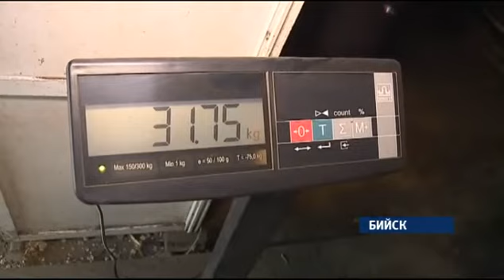Некоторые крестьянские хозяйства края уже завершают уборку овощей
Свежий урожай уже поступает в продажу. Картошка в этом году уродилась, говорят специалисты. Но как обстоит дело с ценами, и когда самое удачное время для покупки?